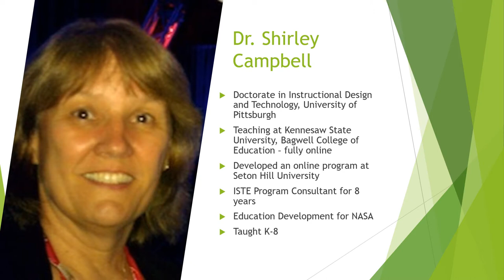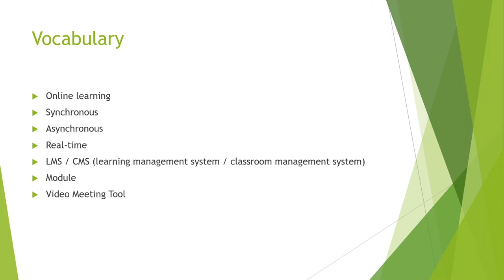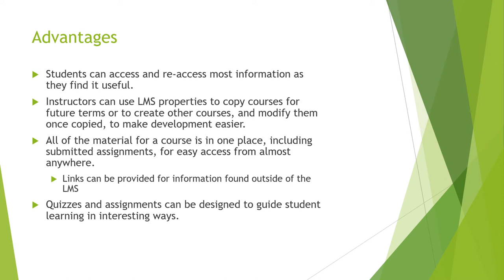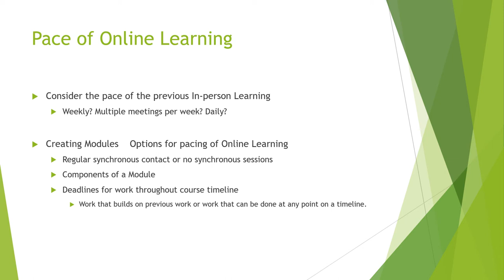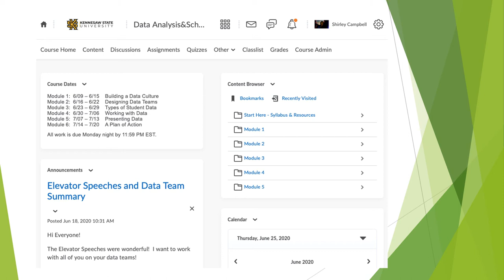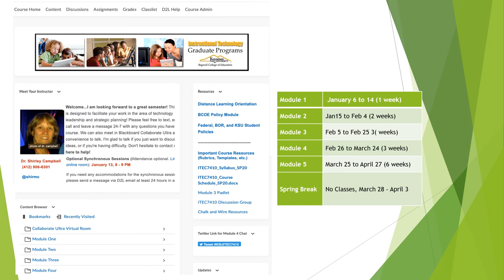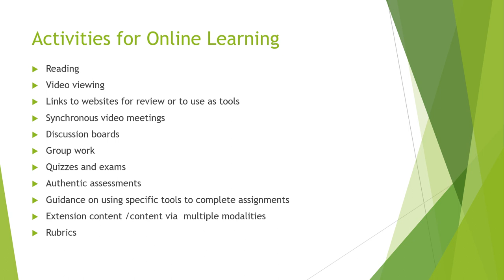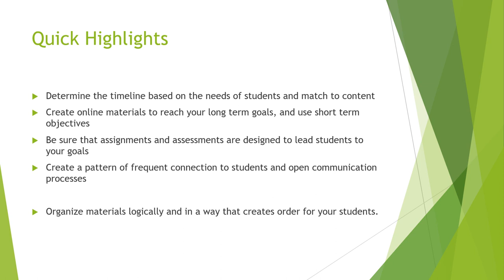Moving to Online Learning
جلسة المتحدثين الرئيسين